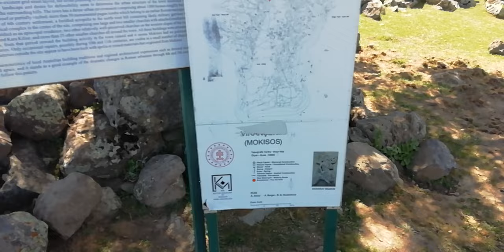Aksaray Nora Antik Kent Mokissos